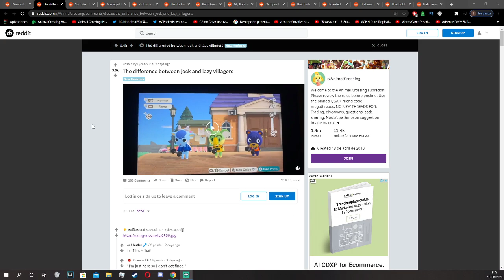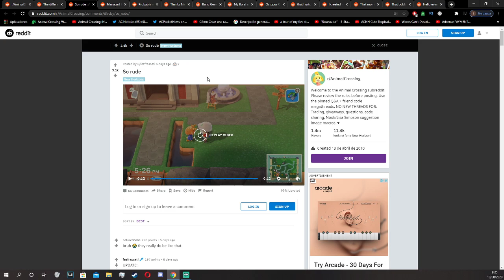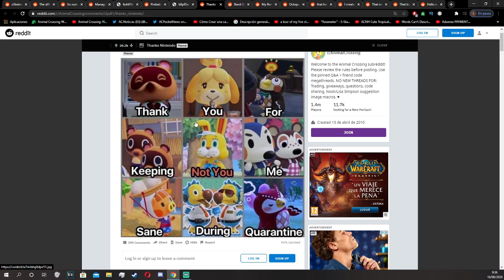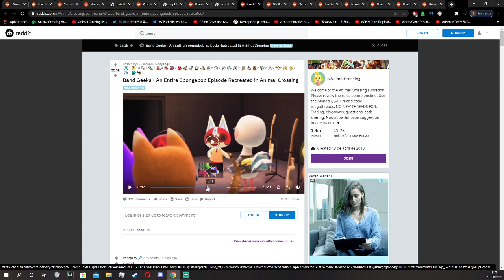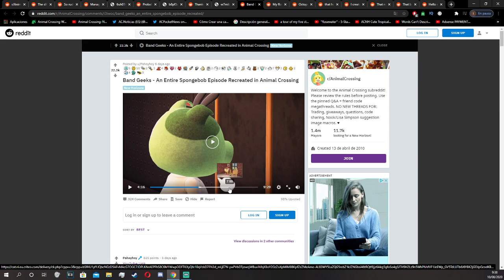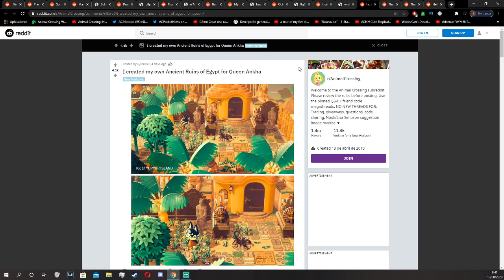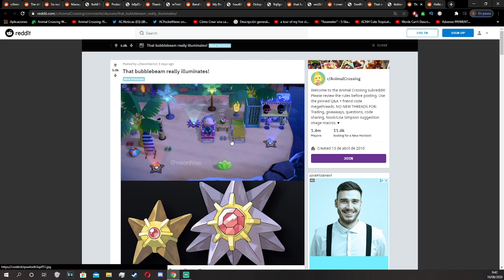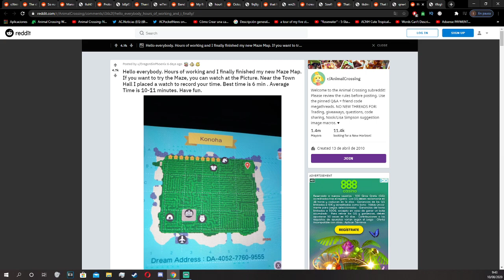😄 Lo MEJOR de ESTA SEMANA ANIMAL CROSSING NEW HORIZONS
Repaso a lo mejor de Animal Crossing New Horizons, futuras novedades Animal Crossing New Horizons , memes animal crossing new horizons español

animal crossing
animal crossine new horizons
new horizons
25 nuevas características animal crossing
tom nook